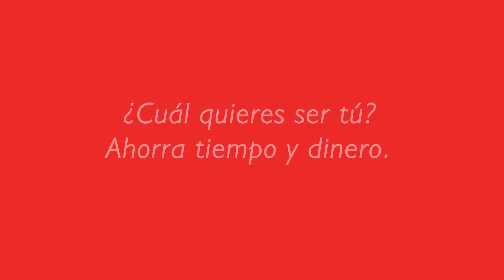Disfruta más de tiempo realizando operaciones por MultiRed Agente